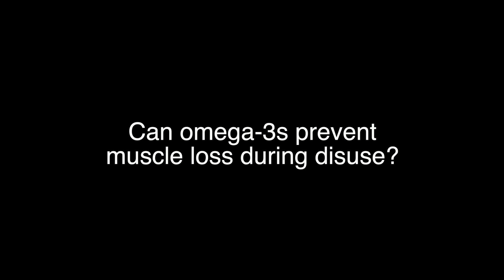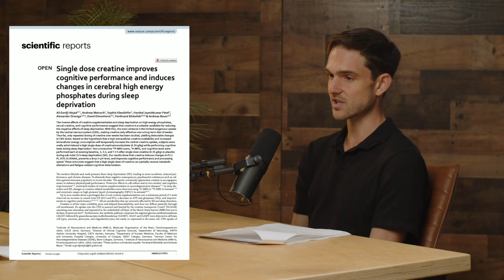The Two Supplements Nearly Everyone Should Be Taking (especially if you lift weights)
In this video, Dr. Rhonda Patrick and Brady Holmer discuss:

• How omega-3s protect muscles during inactivity
• Can omega-3s accelerate recovery after training?
• Should you 'load' creatine when first supplementing?
• Optimal creatine dosing — and the best form
• Creatine for muscle strength, brain function, and sleep loss
• Does creatine really cause hair loss?
• How they personally supplement creatine